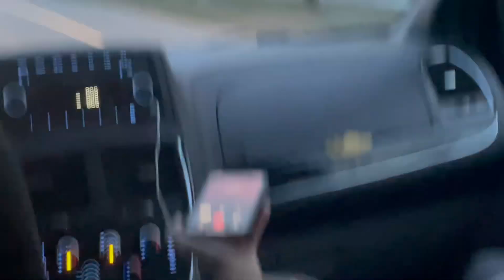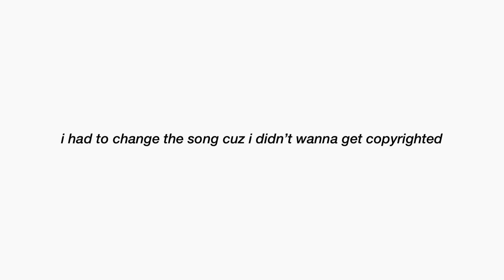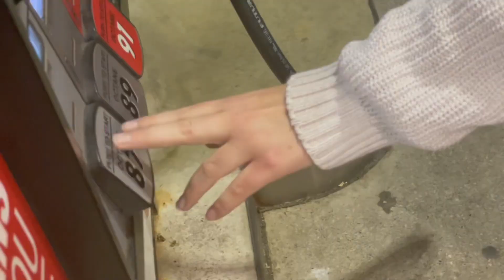THE LAST DAY OF SUMMER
THIS IS THE LAST DAY OF SUMMER BEFORE SCHOOL STARTS!